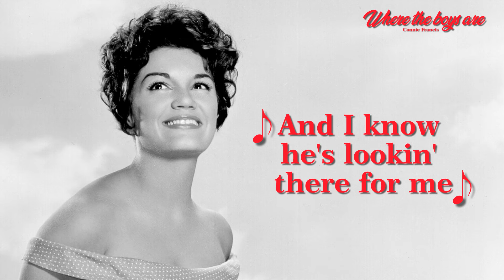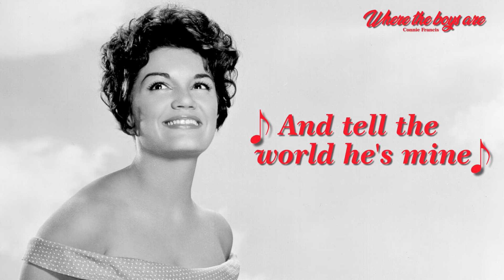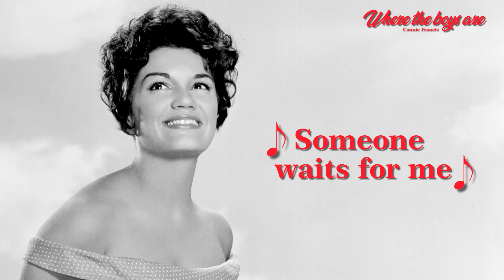Where the boys are |Lyrics| Connie Francis